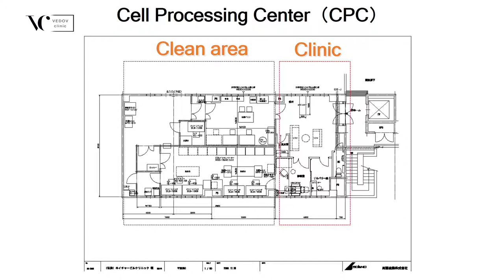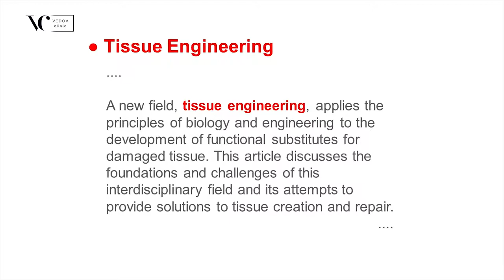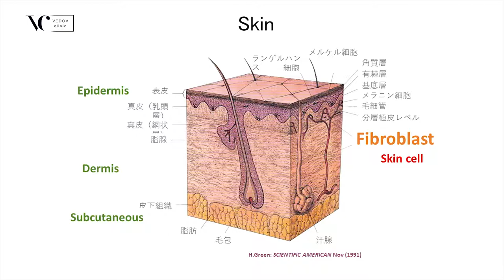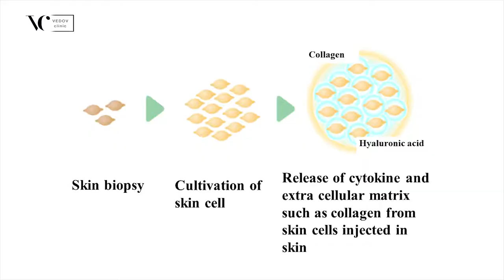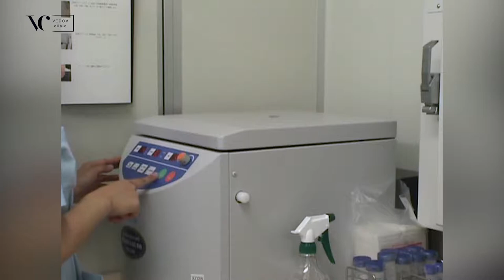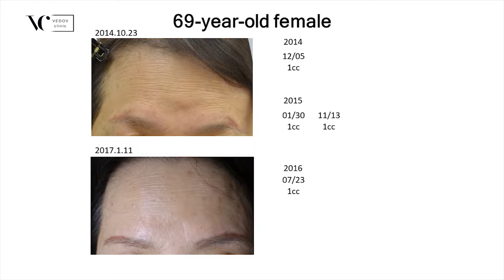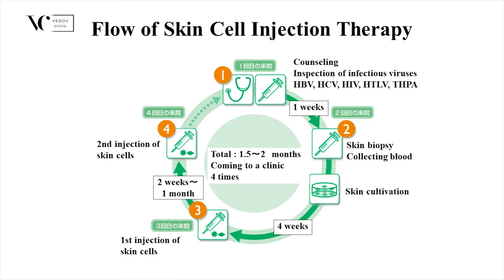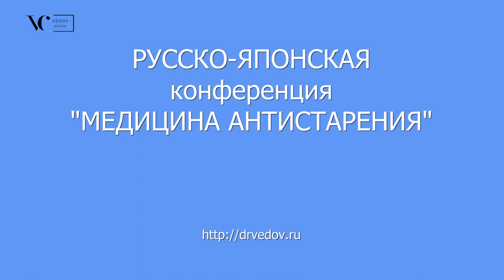Клеточная терапия в Японии. Культивирование клеток. Производство GCMAF. Конференция Vedov clinic.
Произведение «Клеточная терапия в Японии. Культивирование клеток. Производство GCMAF. Конференция Vedov clinic» созданное автором по имени Yury Vedov, публикуется на условиях лицензии Creative Commons «Attribution-NonCommercial-ShareAlike» («Атрибуция — Некоммерческое использование — На тех же условиях») 4.0 Всемирная.